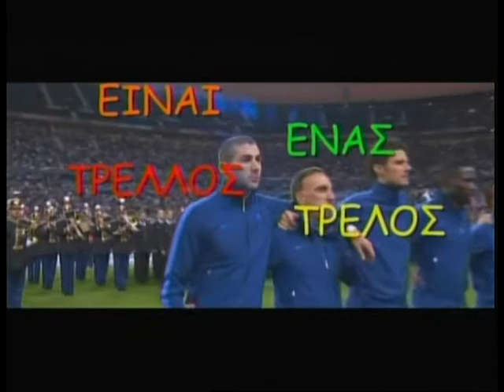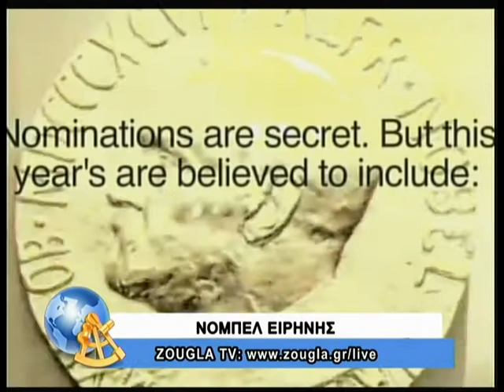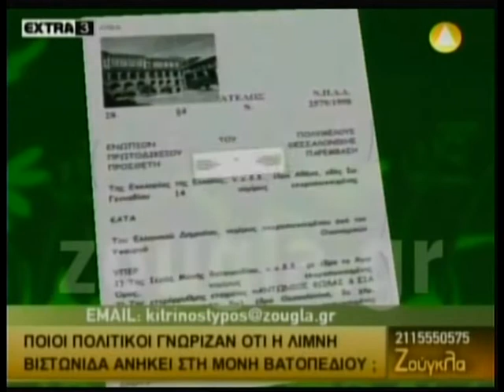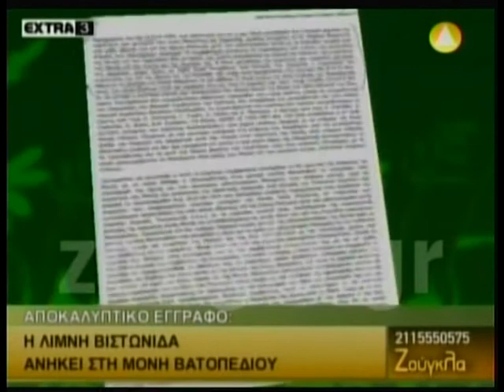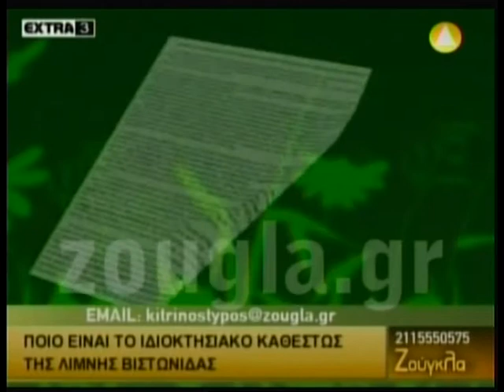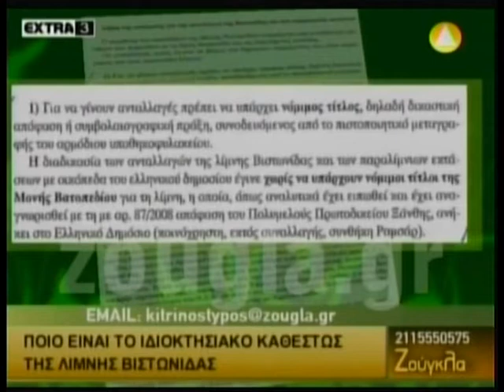11.10.2013 Είναι ένας τρελλός,τρελός κόσμος με τον Κ. Μπετινάκη και την Α.Μoρφούλη στη ZouglaTv